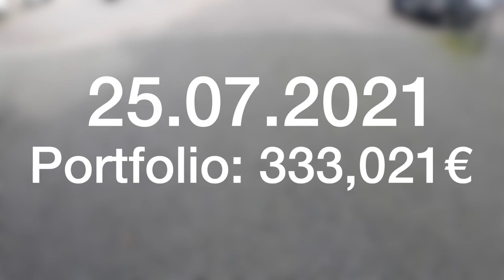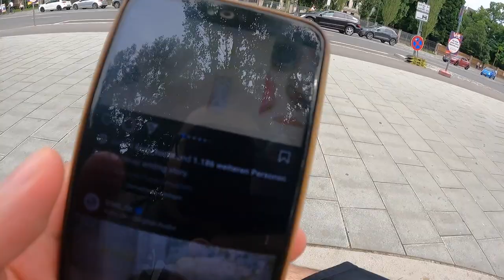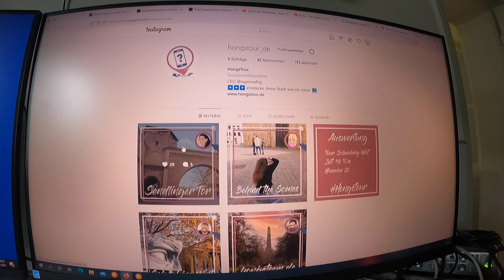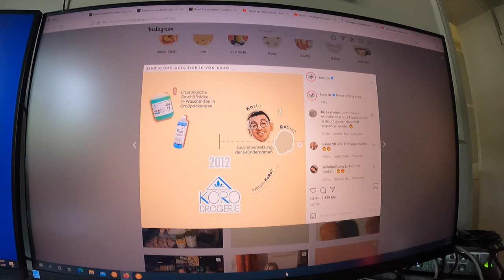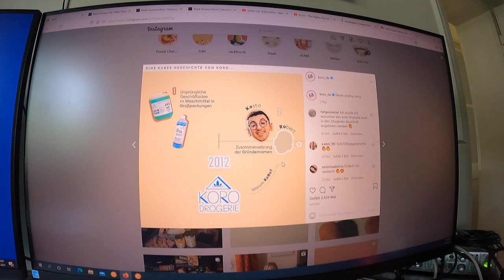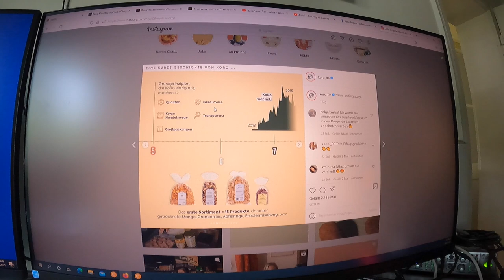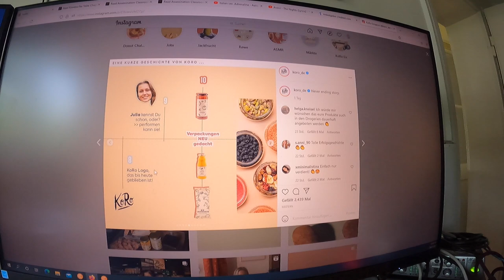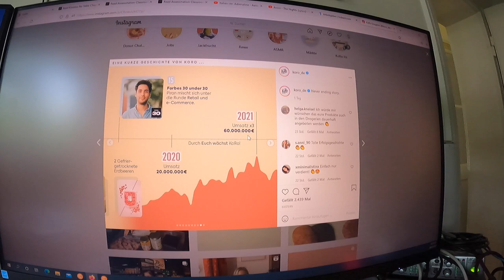UNFASSBAR DASS ICH MIT SO EINER KRASSEN PERSON GECHILLT HABE?! VLOG 25.07.2021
euda Koro ist einfach zu krass
unfassbar dass ich damals mit Piran zusammen YuGiOh gespielt habe
Respekt was er sich hochgezogen hat, sehr motivierend